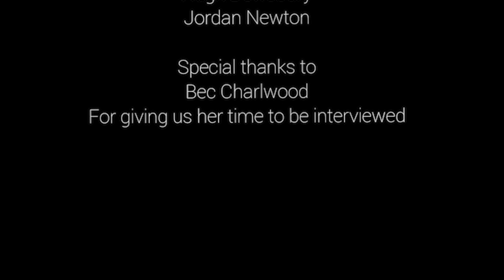Bec Charlwood Interview | West Underground Connect | #39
Hamish and Jack sat down for a hilarious chat with Sydney comedian Bec Charlwood about her unusual start in comedy, her experiences touring, and the future for her.